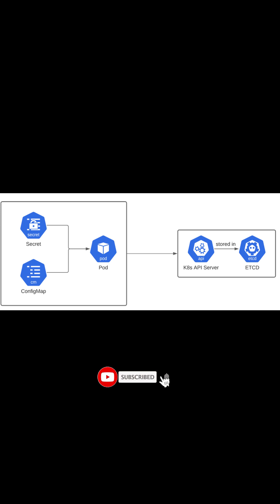Kubernetes Secrets Tutorial for Devops Beginners and Students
In Kubernetes, Secret is an object that contains a small amount of sensitive data such as a password, a token, or a key. Using a Secret means that you don't need to include confidential data in your application code. As the Secrets are created independently of the Pods that uses them, there is less risk of the Secret being exposed during the workflow of creating, viewing, and editing Pods.

Secrets are similar to ConfigMaps but are specifically intended to hold confidential data. Kubernetes Secrets by default stored unencrypted in the API server's underlying data store i.e., etcd. Anyone with API access or access to etcd can retrieve or modify a Secret. Also, anyone who is authorized to create a Pod in a namespace can also read any Secret in that namespace.

In order to safely use Secrets, we can follow this guideline
1. Enable Encryption at Rest for Secrets.
2. Enable role base access control (RBAC) rules with least-privilege access to Secrets.
3. Restrict Secret access to specific containers.
4. Consider using external Secret store providers.

There are three ways for a Pod to use a Secret
1. Use it as files in a volume mounted on one or more of its containers.
2. Use it as container environment variable.
3. Use it by kubelet when pulling images for the Pod.
The Kubernetes control plane also uses Secrets i.e., bootstrap token Secrets as a mechanism to automate node registration.

Kubernetes is a popular open-source platform for container orchestration. It enables developers to easily build containerized applications and services. Kubernetes also scale, schedule and monitor those containers. Kubernetes automates operational tasks of container management and includes built-in commands for deploying applications, rolling out changes, scaling up and down, monitoring applications, and more. Kubernetes makes it easier to manage your containerized applications.
To build an application you need to build a bunch of containers and then use Kubernetes to manage those containers. Kubernetes is a system that manages containers i.e., containerized applications where a container could be explained as a lightweight virtual machine.

Major advantages of Kubernetes are as follow
1. Kubernetes Automates Container orchestration
2. Automatic Scaling Up and Down.
3. Strong Open-Source Communities.
4. Cost Efficiencies and Savings.
5. Ability to Run Anywhere.
6. Multi-Cloud Possibilities.
7. Improve Developer Productivity.

CodeOneDigest is a youtube channel for the videos on programming language, cloud and docker container technology in English and Hindi languages.
Dosto, CodeOneDigest youtube channel pe aapko programming languages, container technology, cloud computing, software engineering se related videos milenge.